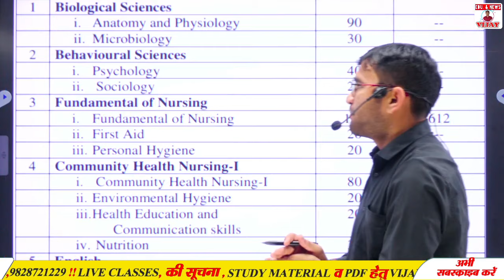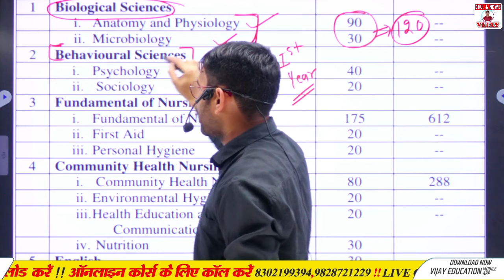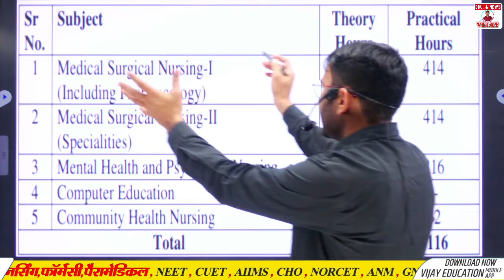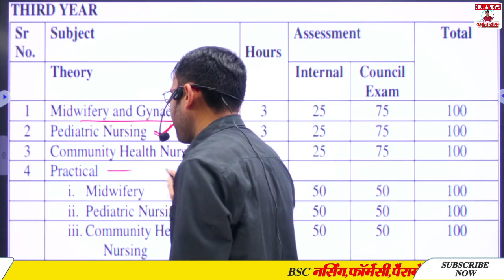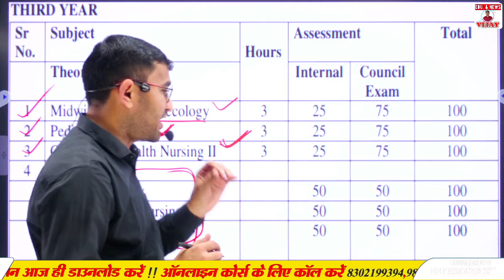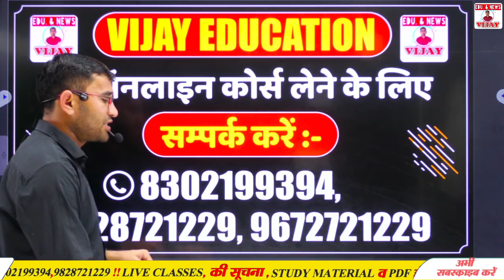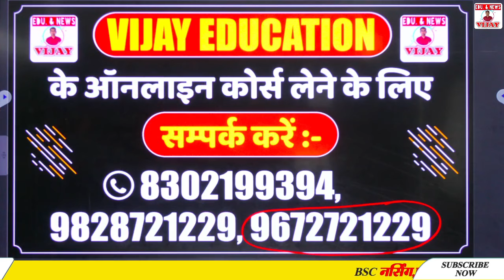GNM First year Syllabus & Best Book 2022-23 | GNM First year Online Classes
RAJASTHAN GNM FIRST ONLINE CLASS
GNM FIRST YEAR BEST BOOKS,
Gnm ke liye konsi book sahi rhegi,
GNM course syllabus,
Gnm course admission process,
INC gnm nursing first year classes,
Gnm nursing admissions process,
Gnm course kya hai,
Books for GNM,
GNM course ki taiyyaari kese kre,
Up GNM first year classes,
BIHARI GNM ONLINE CLASSES,
MP GNM Nursing first year classes,
GNM First year Syllabus & Best Book 2022-23,
Rajasthan GNM First year Online Classes ,
GNM CLASSES,
GNM,
Bihar GNM FIRST ONLINE CLASS,
GNM course syllabus,
UP Gnm course admission process,
RNC gnm nursing first year classes,
Gnm Course admissions process 2023 ,
gnm Books writter name,
Hariyana GNM first year classes,
Punjab GNM ONLINE CLASSES,
Jharkhand GNM Nursing first year classes,

OWNER:-
Dr. VIJAY POONIYA BIOLOGY LECTURER